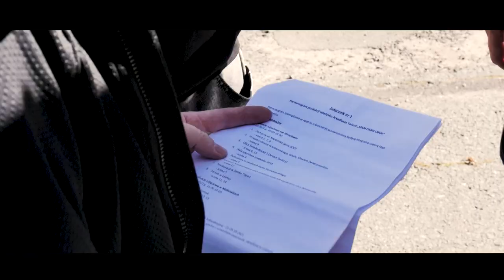Jak wyglądała praca na planie teledysku? 🎥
Specjalnie dla Was przygotowaliśmy kulisy nagrywania 🎥 teledysku do piosenki 🎼🎧 Arkadiusz Tańcula "Co przyniesie jutro?" Kto z Was zaczyna tydzień z tą piosenką? 🤔
Pomożecie wybić jeszcze więcej wyświetleń, żeby spełnić marzenie Arka o złotej płycie? ❤️

 W głównej roli właściciela lombardu występuje Zbigniew Buczkowski, a partnerują mu m.in. Dorota Kamińska, Henryk Gołębiewski, Michał Chorosiński, Dominika Skoczylas, Jerzy Górski, Agata Szafrańska, Rita Weinar, Maciej Gisman i inni. W serialu pojawiają się też znani goście – do tej pory lombard odwiedzili m.in.: Paweł Nastula, Radek Liszewski z zespołu „Weekend”, Krzysztof Hanke, Michał Wiśniewski, Bartek Marszałek, Tomasz „Niecik” i Kabaret z Konopi.

„Lombard. Życie pod zastaw” to pierwszy polski serial rozgrywający się w scenerii i w środowisku właścicieli lombardu. Bohaterami serialu są: właściciel lombardu Kazimierz, jego rodzina, pracownicy oraz klienci, których poszczególne historie stanowią wątki kolejnych odcinków. Widzowie poznają losy ludzi, którzy pojawiają się w lombardzie z powodu różnych życiowych okoliczności. Chętnie zaglądają tu również złodzieje i policjanci, a także zwariowani poszukiwacze okazji. Serial w każdym odcinku prezentuje inną historię, nierzadko kryminalną, nie brakuje także sytuacji humorystycznych.

 ✦✦✦ ZNAJDŹ NAS ✦✦✦

INSTAGRAM LOMBARD. ŻYCIE POD ZASTAW

FACEBOOK LOMBARD. ŻYCIE POD ZASTAW